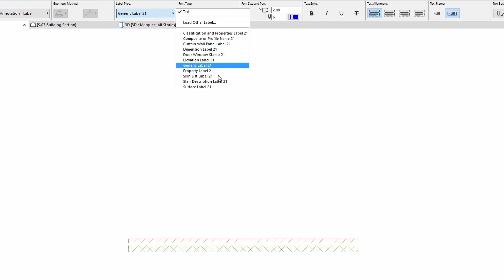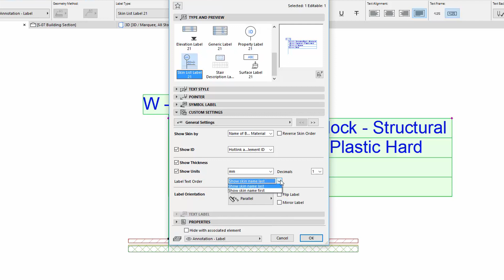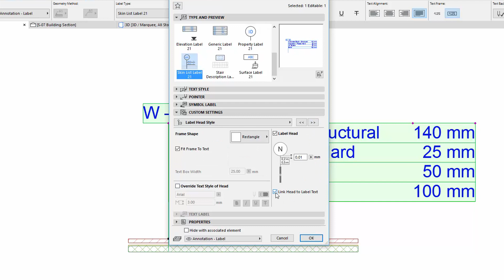ARCHICAD 21 - Skin List Label Object Improvements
This video presents the enhancements to the Skin List Label Object in ARCHICAD 21. The enhanced Skin List Label Object provides a fast and flexible listing of composites on floorplans or sections as well.